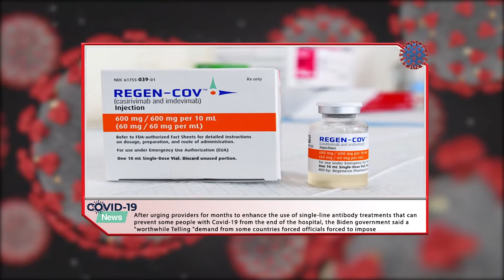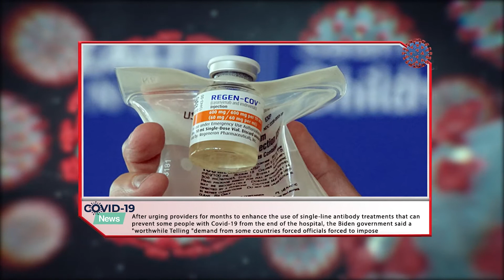COVID-19: Biden Administration Imposes New Limits On Monoclonal Antibodies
If you are new here, register our channel, we will try to provide and simplify medical topics for you. We are happy if you stay for future videos